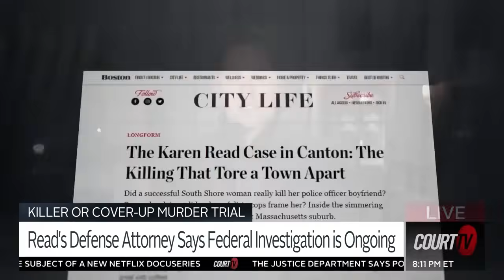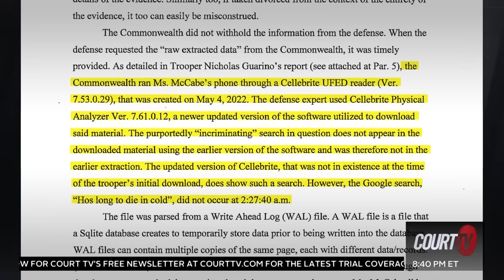Karen Read's Attorney Talks Federal Investigation with Court TV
Karen Read's attorney, David Yannetti, says the federal investigation into the prosecution team is ongoing. The District Attorney's office tells CourtTV "Mr. Yannetti misrepresented that [information] completely" and denies that anyone in the office is being investigated.

00:00 FBI Probe into Karen Read Case
20:51 Analysis of Federal Investigation
31:01 Bizarre Google Searches